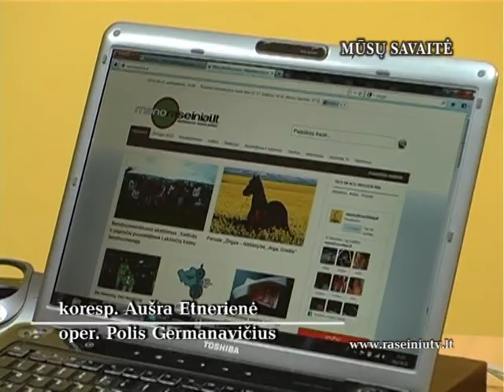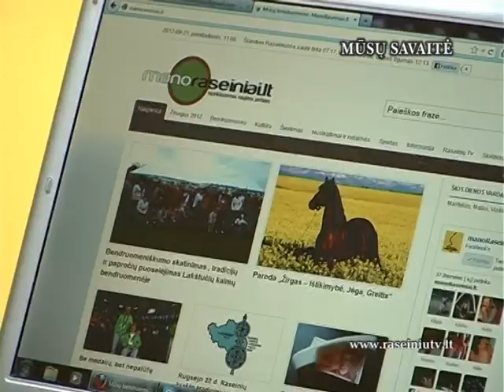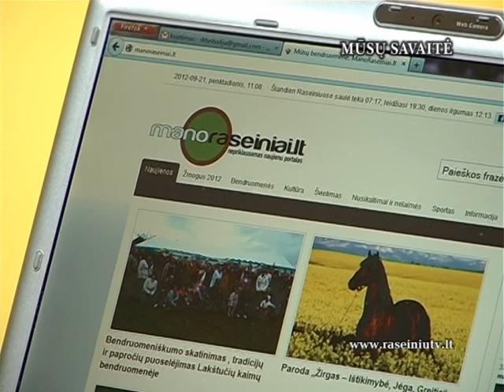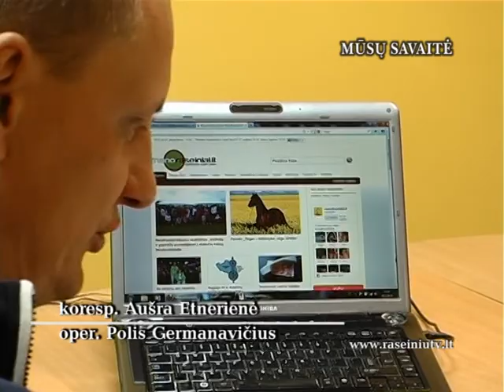Raseiniu krasto televizija. Mūsų savaitė 2012 09 21